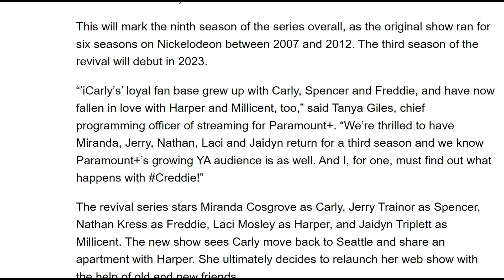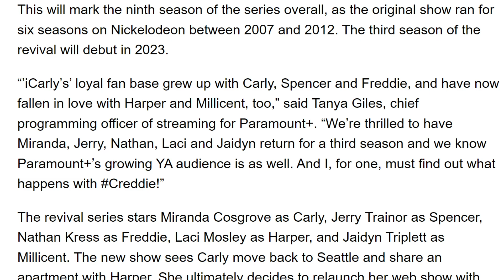iCarly Officially Renewed for SEASON 3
THE DAY WE HAVE BEEN WAITING FOR. iCarly on Paramount+  is renewed for SEASON 3!

Lets GO!